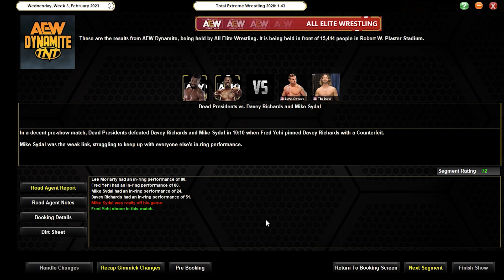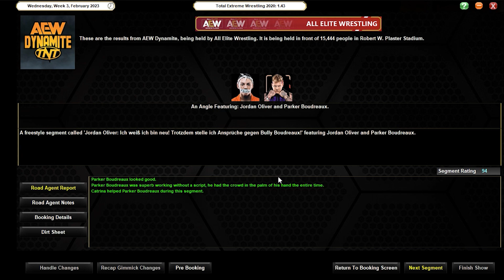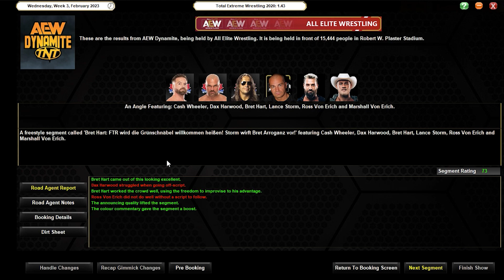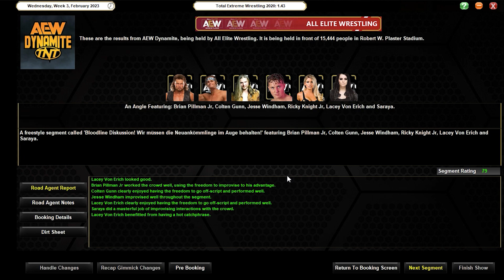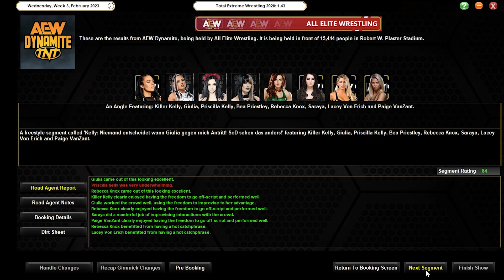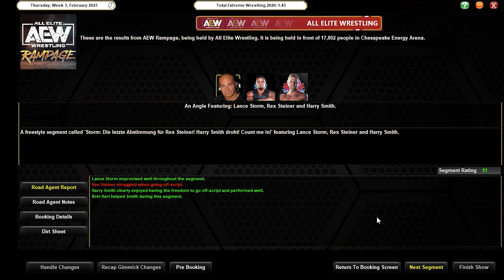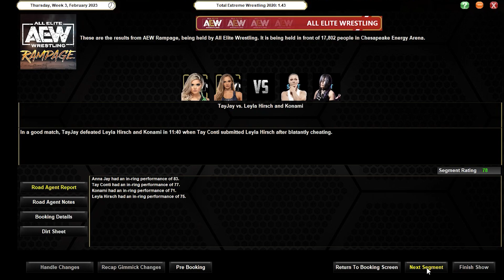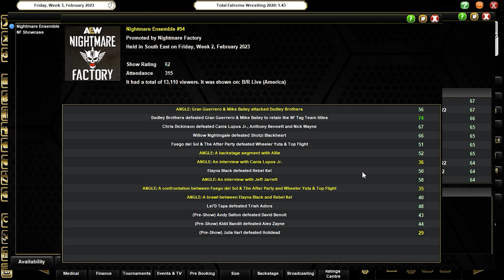TEW 2020 - #172: Arroganz und Kontrollverlust / Alle Wege führen zu Revolution! / Heyman's Reunion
Wir starten ein zweites Szenario, wo wir ALL Elite Wrestling übernehmen und dabei in die Rolle von Cody schlüpfen.